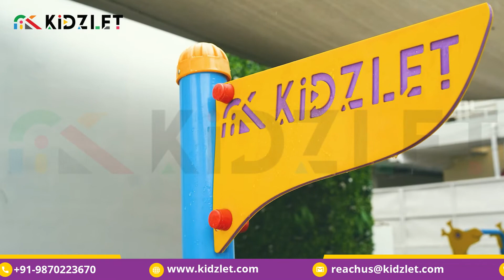Playground Equipment In Beijing | Manufacturers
Playground Equipment In Beijing - Kidzlet Play Structures Pvt.